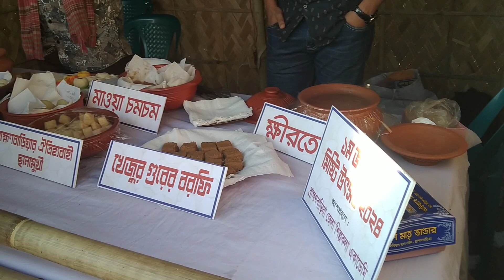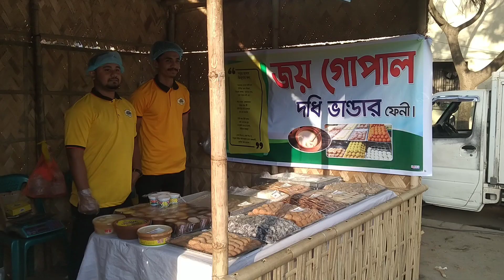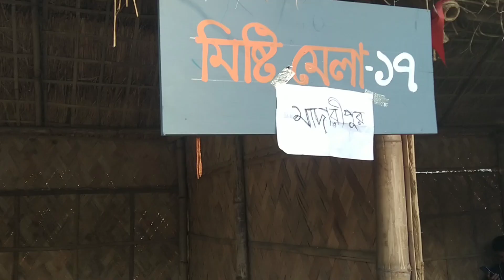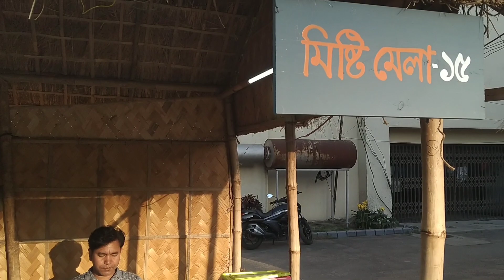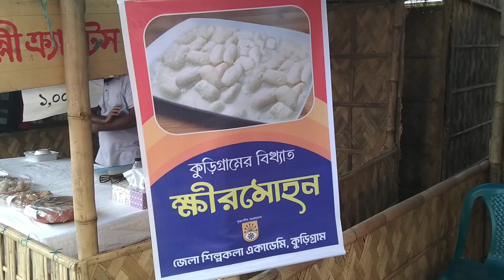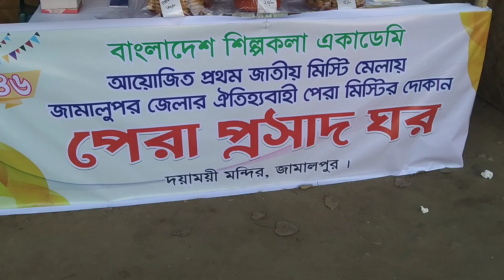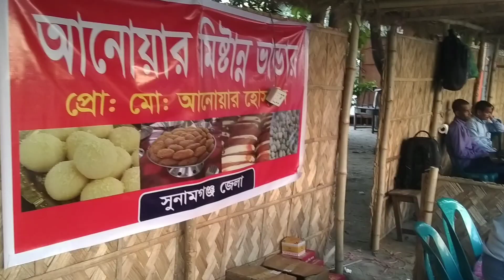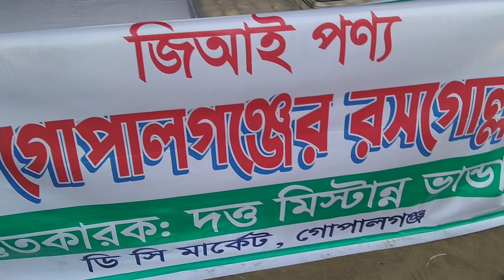শুরু হলো জাতীয় মিষ্টি মেলা | প্রথম মিষ্টি মেলায় হরেকরকম মিষ্টি, সন্দেশ ও মিষ্টান্ন দেখুন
শুরু হলো জাতীয় মিষ্টি মেলা। এই প্রথমবার বাংলাদেশ জাতীয় শিল্পকলা একাডেমি আয়োজন করেছে এই মেলার। সকল জেলার আদি ও ঐতিহ্যবাহী মিষ্টি চেখে দেখতে চলে আসুন শিল্পকলা একাডেমি মাঠ প্রাঙ্গণে। মেলা চলবে ০৬ মার্চ থেকে ১০ মার্চ পর্যন্ত।